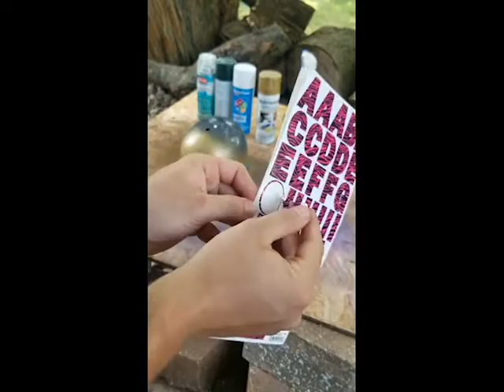DIY Custom Baseball helmet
Custom baseball helmet process